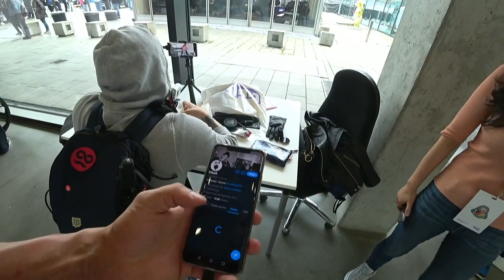Twitchcon EU Highlights GREEKGODX NEW CRUSH